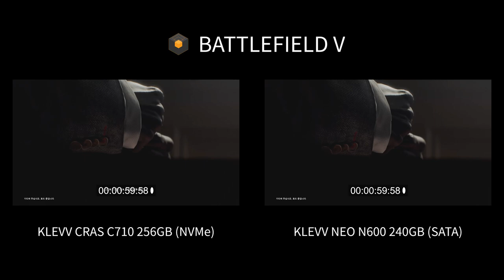M.2 NVMe vs. M.2 SATA 비교 (KLEVV CRAS C710 / NEO N600)